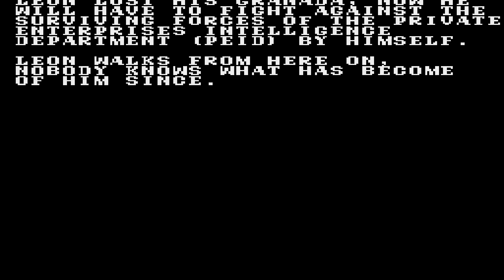Genesis Longplay - Granada